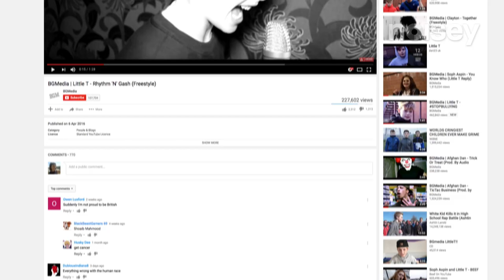Noisey Blackpool TRAILER: The Controversial Rise of Blackpool Grime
Noisey presents the trailer for Noisey Blackpool: The Controversial Rise of Blackpool Grime, hosted by Poet and starring Afghan Dan, Soph Aspin and Little T.

The last few years have seen a huge resurgence in UK grime and there are now a whole bunch of talented MCs around the UK with growing fanbases.

However, when a Youtube channel called Blackpool Grime Media started getting a lot of attention earlier this year, it took a lot of people by surprise.

Not only were most of the MCs on there extremely young, but they all seems to be insulting each other using some very offensive language. Plus the amount the views they were getting was insane.

Noisey sent a team up to follow the three key players in the scene - Little T, Soph Aspin and Afghan Dan.Why was this happening? Why Blackpool? Was the beef real and did these kids have what it takes to forge a genuine career?